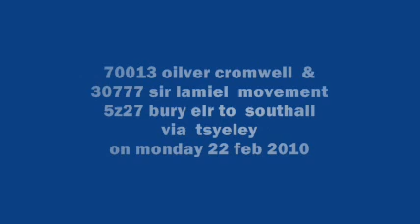70013 cormwell 30777 lamiel 22 feb 2010.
ON MONDAY 22 FEB 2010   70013  OILVER CROMWELL & 30777 SIR LAMIEL ARE SEEN  AT  SMALL HEATH IN BIRMINGHAM ON ITS WAY  FROM  BURY  TO  SOUTHALL VIA  TYSELEY  .WHERE  30777 SIR LAMIEL  WAS REMOVED AT  TSYELEY  AND OILVER CORMWELL WENT DOWN TO  SOUTHALL WITH A  SUPPORT  COACH  LATER  IN THE  DAY
PLUS IT WAS  NICE  TO  MEET  UP WITH  A FELLOW YOU TUBER (MG06ZT)
MY  FILMING WAS A  BIT SHAKEY   DUE TOO VERY  COLD WEATHER